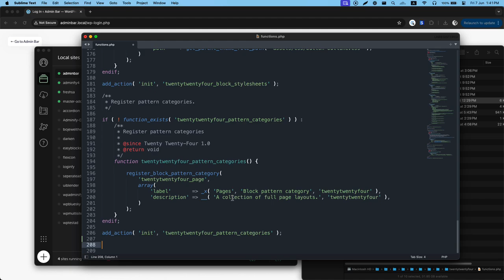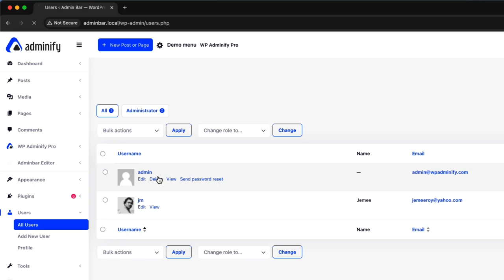How To Create WordPress Admin Account via Cpanel or FTP & Reset Existing Admin Password?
Learn how to create an admin account via FTP and reset passwords for existing admins in WordPress! In this step-by-step tutorial, we’ll guide you through the process, from accessing FTP to editing the functions.php file.

Whether you’re a developer, site owner, or curious WordPress enthusiast, this trick will come in handy.